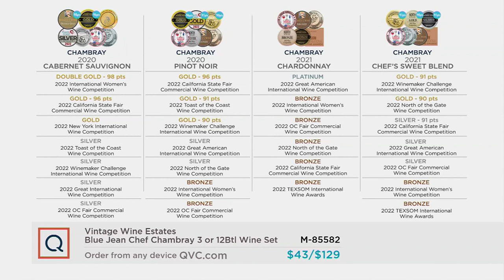Vintage Wine Estates Blue Jean Chef Chambray 3 or 12Btl Wine Set on QVC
Vintage Wine Estates Blue Jean Chef Chambray 3 or 12Btl Wine Set